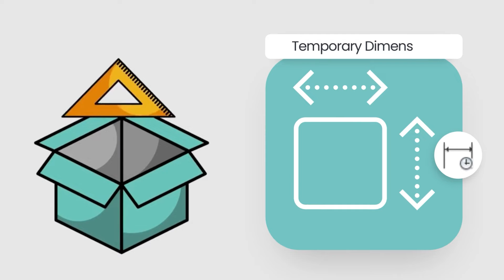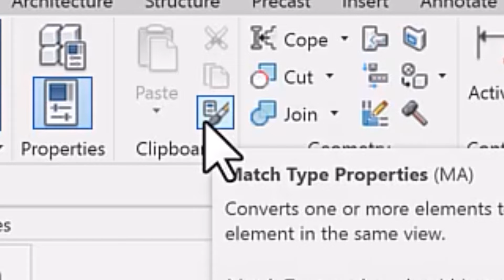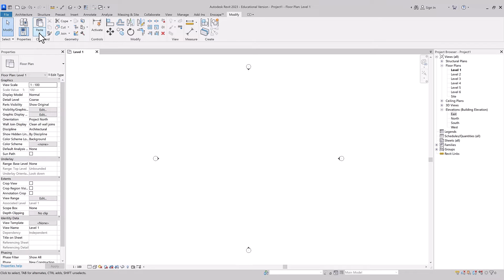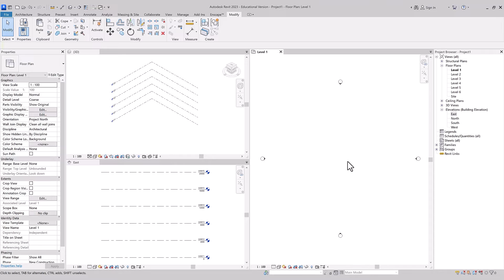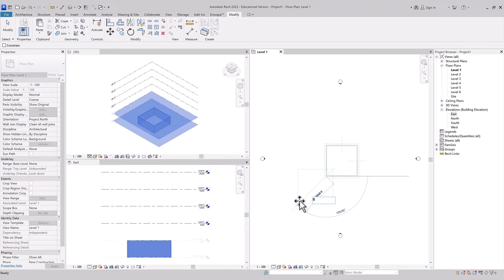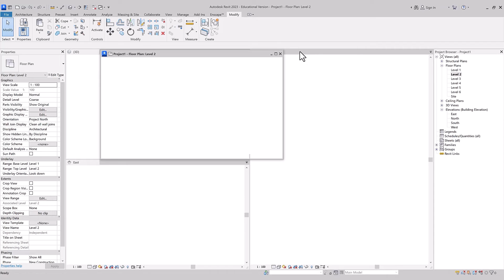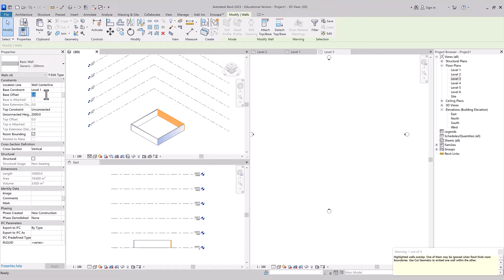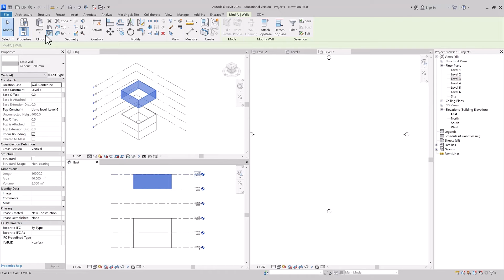أدوات وطرق التعديل في برنامج الريفيت | Revit Modify Tools ✨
في هذا الدرس نستكمل ماتبقى من الدرس السابق من لأدوات والطرق المهمه للتعديل على المشاريع في برنامج الريفيت المعماري. أولا، طريقة توظيف الأبعاد المؤقتة التي تظهر بشكل تلقائي عند التحديد والرسم لتعديل أو تقييد أوتثبيت بعض العناصر ببعضها.ثانيا، طريقة استخدام الأداءة المخصصه لنقل الخصائص من عنصر لآخر بشرط أن تكون من نفس الصنف. ثالثا، طريقة استخدام أداة القص والنسخ واللصق بالعديد من الخيارات المتاحة التي توفر على المستخدم الكثير من الوقت والجهد ويتم ذالك بفهم طريقة عملها. هناك ثلاث طرق ممكنه لإنشاء عناصر مماثلة إما بإستخدم الأداة المخصصة لذلك، أوالإختصار، أو من القائمه التي تظهر عند الضغط على الزر الأيمن بالماوس، بغض النظر عن الطريقة التي تود استخدامها، لابد من تحديد العنصر المراد إنشاء ممثال له كخطوة أولى. أداة الخطوط الرفيعة تمكن المستخدم من عرض الرسومات من مخطاطات، قطاعات، واجهات وحتى المشاهد ثلاثية الأبعاد بطريقتين إما بالخطوط الرفيعه أو العريضه بإضافة بكسل واحد لضمان الوضوح والدقه. ويجب التنبه على أن هذه الأداة لاتؤثرعلى أوزان الخطوط عند الطباعه و أنها مجردة أداة للعرض. وأخيرا استخدام السناب للرسم الحوائط إما باستخدام الإختصارات، أو من القائمه المتاحه عند الضغط على الزر الأيمن بالماوس، والتحكم بإعدادات السناب لتعطيل أو تفعيل بعض النقاط.

This is part two of the last tutorial and it will teach you the rest of the tools and methods that will help you to modify your Revit project, such as the temporary dimensions, match type Properties, clipboard tools & paste options, create similar, thin lines and snaps.

⭐الدروس السابقة ⤵
Revit Basics

New Weekly Design Tutorial

⤵فصول الفيديو
00:00 – Into
00:32 –Temporary Dimensions
03:03 – Match Type Properties
05:31 – Clipboard & Paste Options
11:13 – Create Similar
12:54 – Thin Lines
13:48 – Snaps
17:21 – Outro